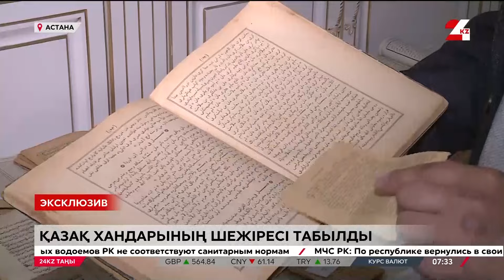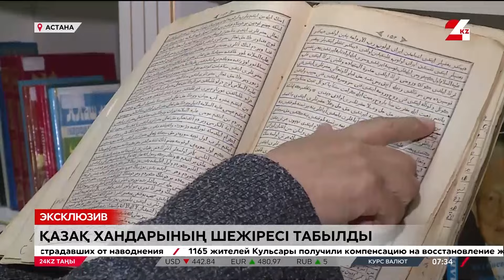Қазақ хандарының шежіресі табылды. Эксклюзив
Ақ Орда мен Көк Орданы кімдер биледі? Бұрынғы қазақ хандары қандай болған? Не өсиет қалдырды? «Қолжазбалар және сирек кітаптар ұлттық орталығы» қызметкерлері хандардың тарихы топтастырылған көне кітап тапты, деп хабарлайды 24KZ.